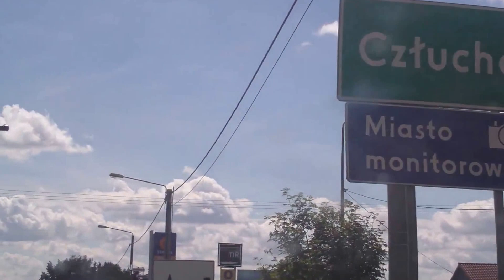Rzewnica 2017 cz.10 (powrót).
Film rodzinny.